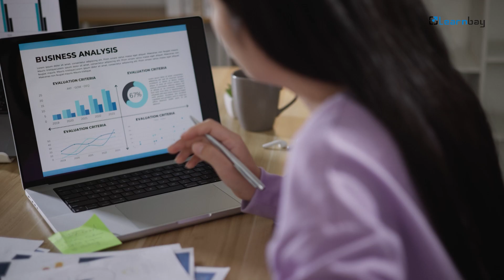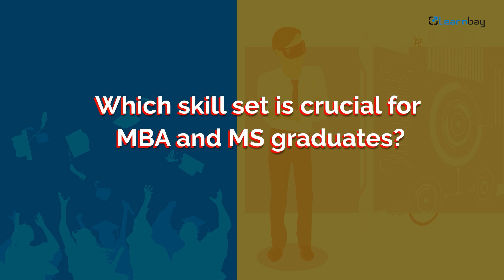MBA vs MS in Data Science | Which One You Should Choose? | Learnbay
In this video, you can explore different career paths with an MBA in data science vs an MS in data science. Here’s a short comparison between the two to help you decide what’s best for you.